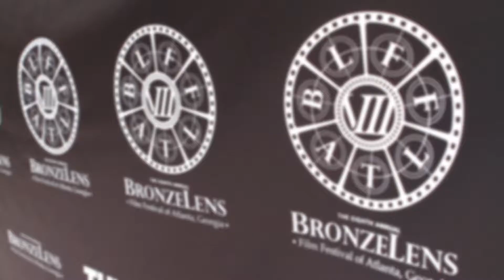2017 Bronzelens Film Festival Highlights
Some highlights of the 8th Annual Bronzelens Film Festival from a Chicago filmmaker now residing in Atlanta!